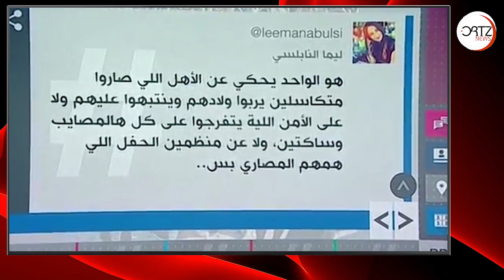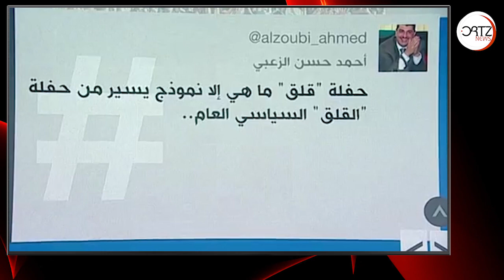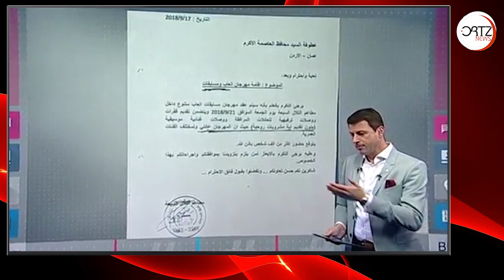حفلة "قلق" في إحدى الدول العربية تثير الضجة لما أحتوته من الخلاعة كما وصفه البعض | اورتز نيوز